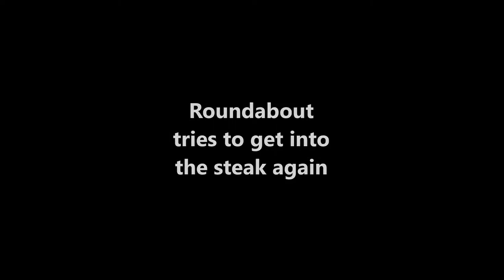Roundabout tries to get into the steak again! (Adrienne Floreen's Cats, 2017)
Roundabout crashes Adrienne's cooking video for a second time, this time making an attempt to eat the (partially) cooked steak and beef ribs that Adrienne has just cooked.